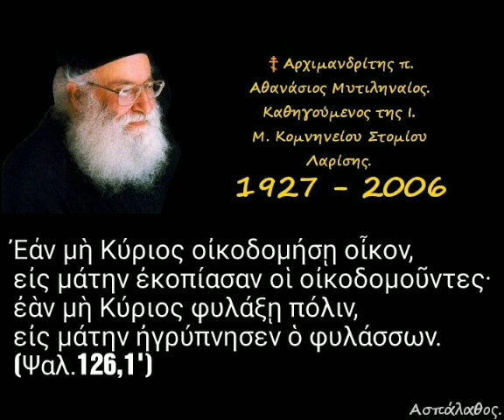youtube video #-_ueAFKrqH4